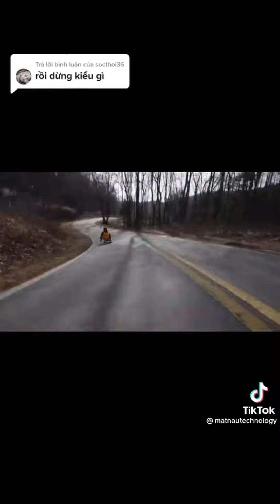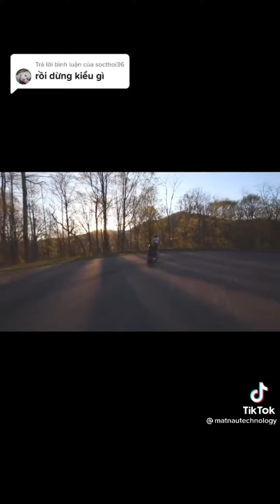Pha trượt ván cực ngầu